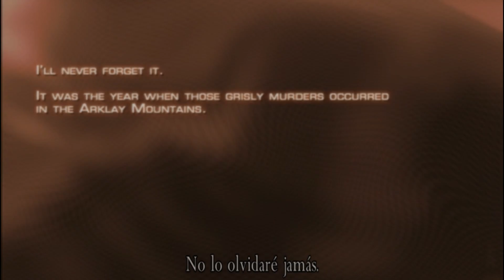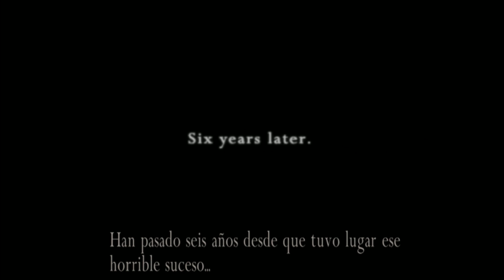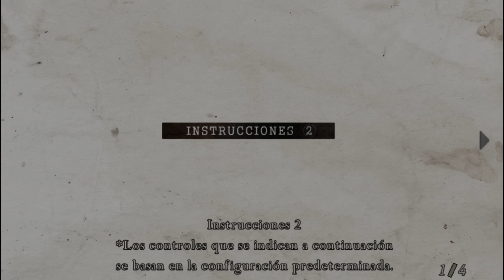Resident Evil 4 Edición HD - Parte 1 -- Gameplay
Por cada like se aumenta un fotograma en el proximo Random PVP que me encuentro trabajando :v

Se me olvidó poner la renderización a 60FPS :'v van a ver esto a 30 :'D

* Reglas para estar felices todos en este canal: *

- Ser buena gente
- No publicitar o promocionar cosas que a nadie le interesan
- Nada de racismo, homofobia, etc... n.n

Rules for everyone to be happy in this channel:

- Good vibe
- Respect for the other
- Dont publish or promote things that nobody cares
- NO RACISM, Homofobic, Xenophobic, etc... n.n

(Las donaciones no son obligatorias. Usalas solo si quieres decirme, contarme algo o apoyar fuera de Facebook. Con que esten en el directo/video estoy contento :3)

Some people were asking about "donations" So I found some methods :)

Algunas personas han preguntado sobre "donaciones" asi que encontré algunos metodos :3

▓ You also can donate for Free! you just need to log in this page and instal a little app (Game) play it for a while and then you can uninstall it later

1. Go to this link below to sign up to the website
2. Sign up as a Fan
3. in the search bar you can search for the channel typing "Ddantee" it will be enough
4. Select any of the games listed to tip
5. do what the app is saying to do, example: "Complete the tutorial to tip!" and thats all :3
6. you can complete this condition and thats all :3 you can uninstall it later if you want, each donation works once per new user.

▓ Dona gratis al canal aqui! :'D entra desde tu celular o tablet, instala una aplicacion, haces lo que dice, por ejemplo "gana el nivel 3 para dar tips" y listo! puedes desinstalarla despues :3, cada una funciona una vez :

1. entra a este link desde tu celular, o tablet
2. Registarte como Fan
3. en la barra de busqueda de la derecha, escribe Ddantee y busca el canal
4. elige alguna de las applicaciones que se muestran ahi (puedes ver mas clickeando en More tips)
5. hacer la condición que cada una tiene despues de instalarse, por ej "completa el nivel 3 para dar tips"
6. cumple esa condición jugandola y listo :3 puedes desinstalarla luego si quieres, cada donación desde ahi funciona 1 por cada registro de nuevo usuario.

▓ ASK.FM:
Si quieres preguntarme algo entra a mi Ask FM n.n :

▓ Twitter: --- Casi no lo uso :x